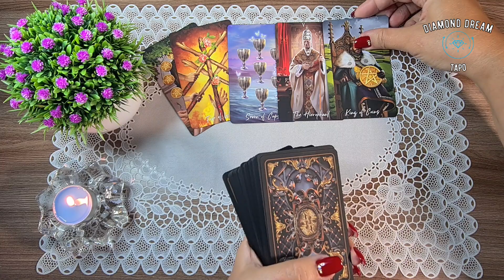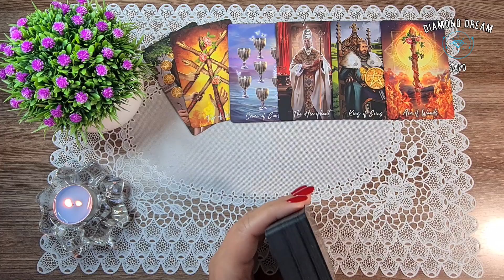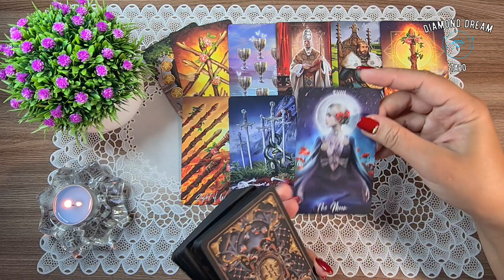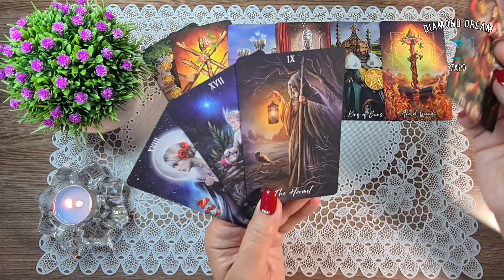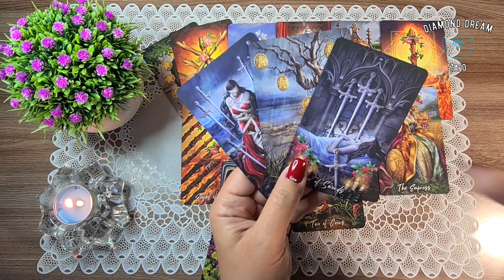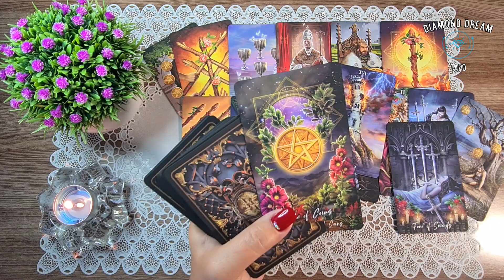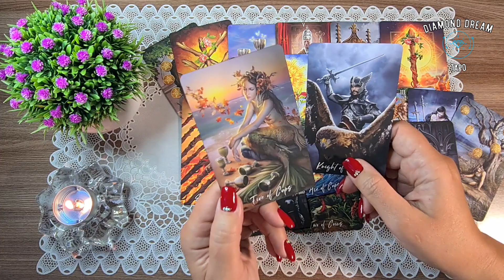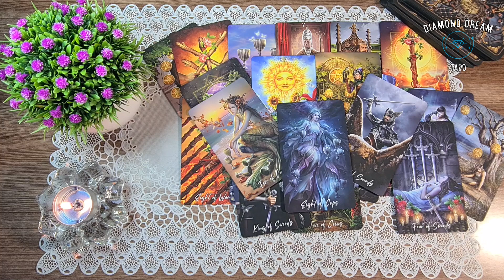РАЗГОВОР С ЕГО ДУШОЙ. Таро Онлайн Расклад Diamond Dream Tarot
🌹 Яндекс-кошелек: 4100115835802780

📌МОИ КОНТАКТЫ:
РЕЖИМ ПЕРЕПИСКИ!